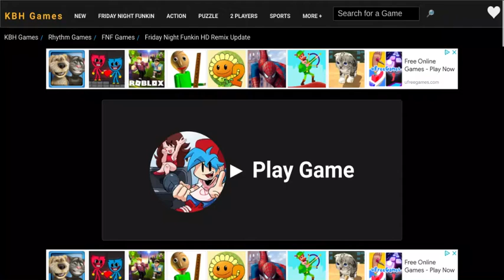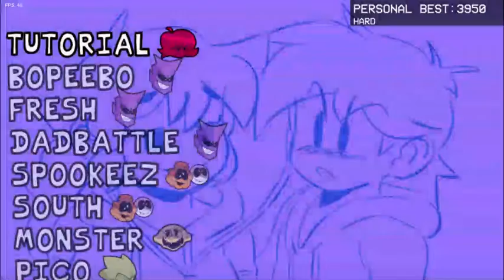🧡💚Friday Night Funkin'#26: HD Edition 2 of 5💚🤍